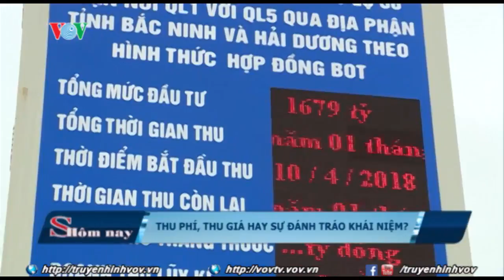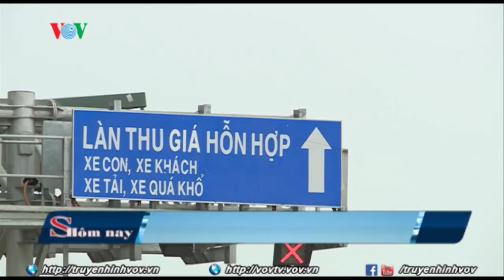180529 s thu phi thu gia